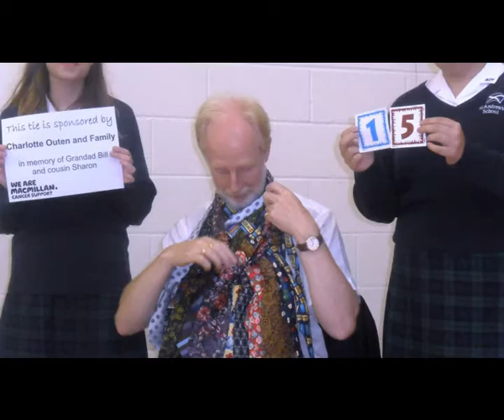ties stopframe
stopframe version of breaking the world record for the number of neckties worn at once - held at St Andrew's School, Bedford, UK to raise money for Macmillan Cancer Support